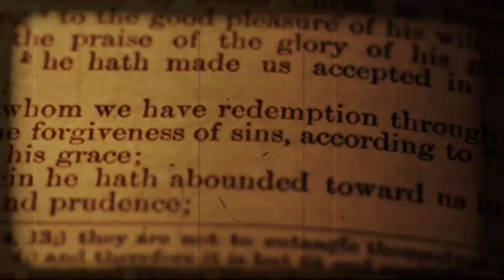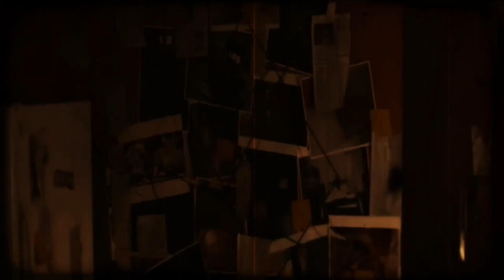''Veiled Vortex'' Atmospheric Dark Ambient Music Video